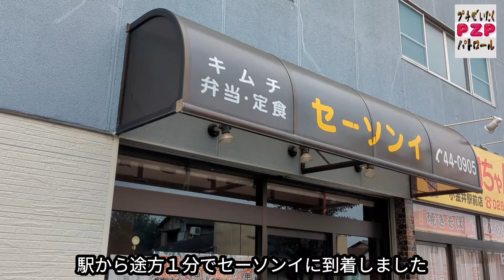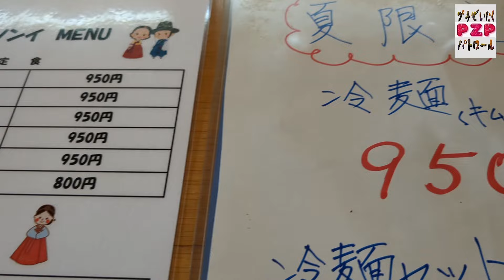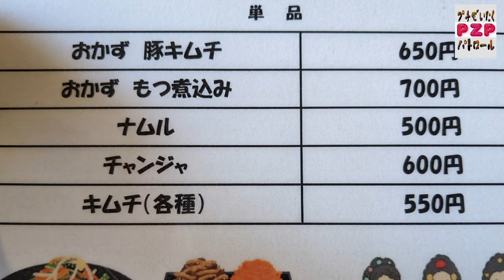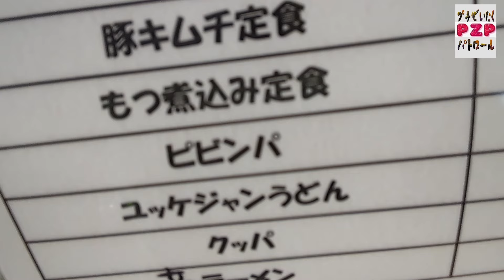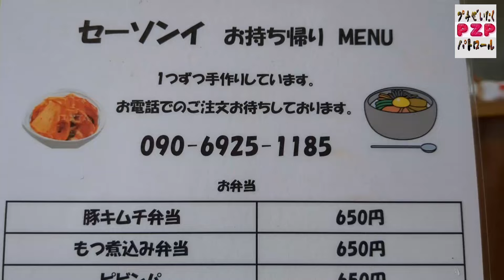セーソンイ・ピビンパ（下野市）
下野市、小金井駅西口にある韓国料理店セーソンイに行って来ました。
ここは、知る人ぞ知るキムチ料理専門店なんです。